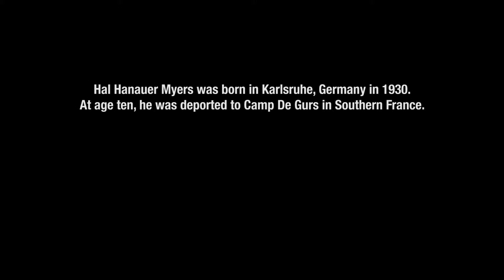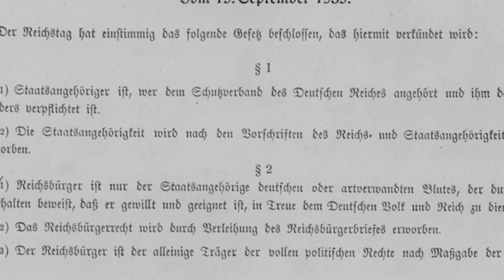Over the Mountains to Safety: Hal Meyers' Story (1/5) ©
Chapter 1 - Life in Karlsruhe Started to Change: "Life went on"